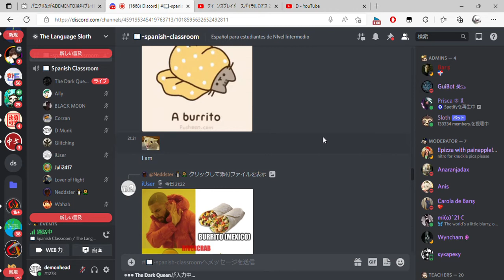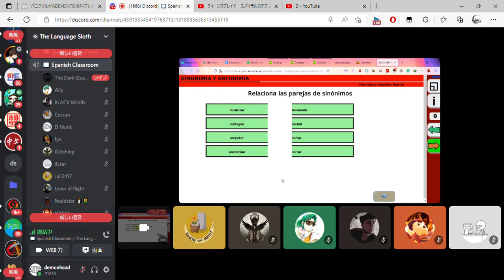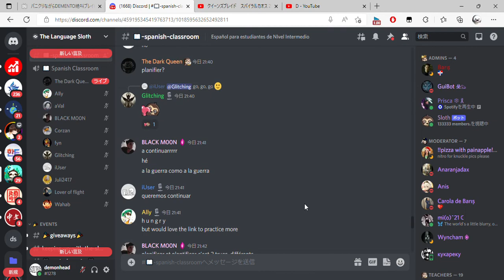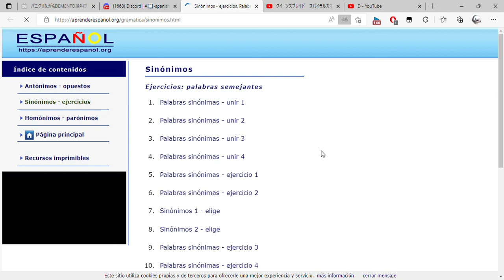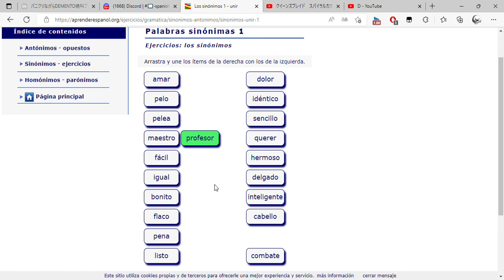1668 Discord #📖 spanish classroom The Language Sloth and 3 more pages Personal Microsoft​ E